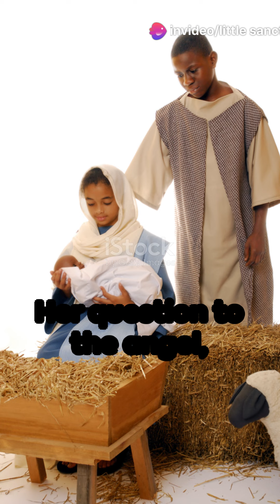HOW SHALL THIS BE?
*Luke 1:34 Then said Mary unto the angel, How shall this be, seeing I know not a man?